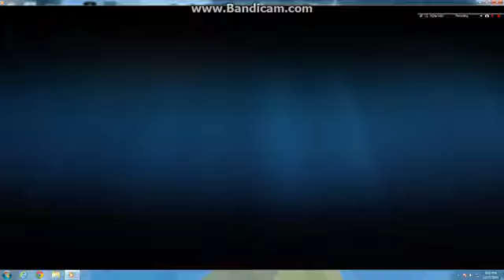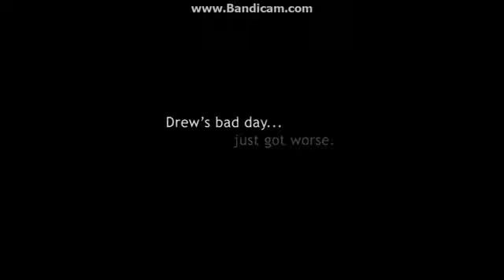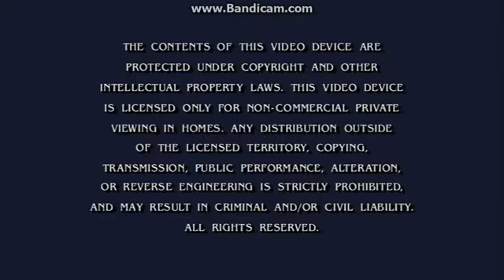Opening To Ferris Bueller's Day Off 2005 DVD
Ferris Bueller's Day Off Is A Trademark Of Paramount Pictures.